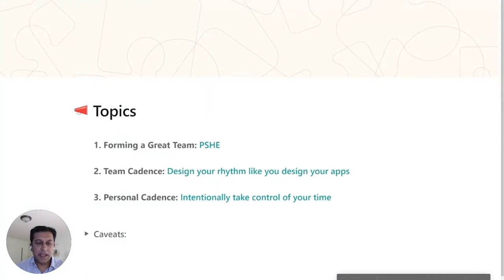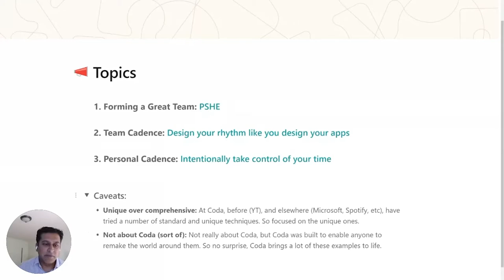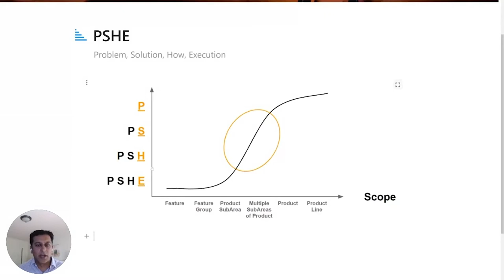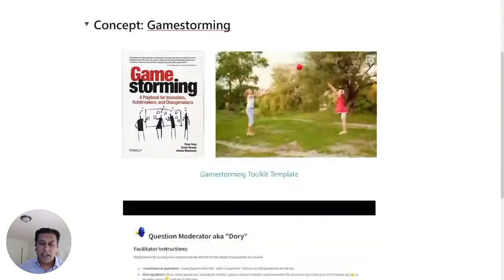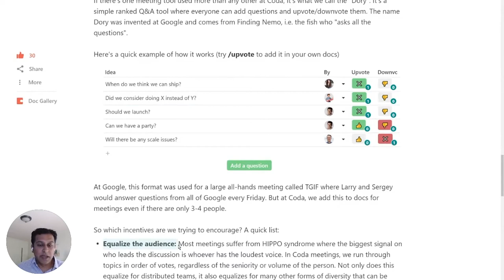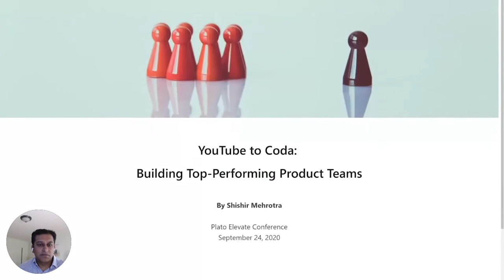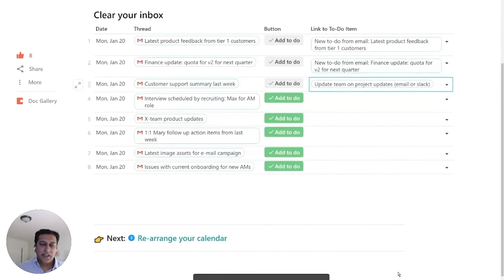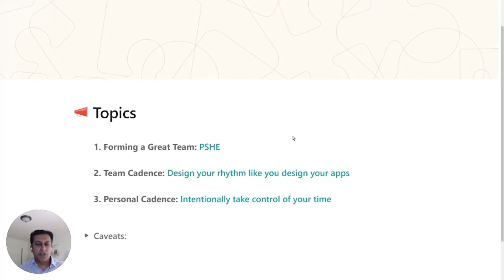Youtube to Coda: Building Top-performing Product Teams by Shishir Mehrotra for Elevate2020 by Plato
Plato is on a mission to help Engineers become great Engineering Leaders thanks to a community of Mentors from top companies such as Google, Facebook, Lyft, Slack, Trello, Netflix, Spotify, Digital Ocean, Segment, Uber...